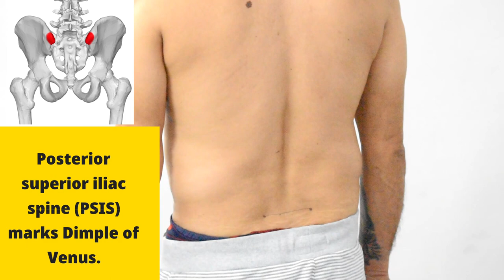Ankylosing Spondylitis Clinical Tests (DNB/MS practical Orthopaedics examination)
Alternate Number-
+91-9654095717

Qualifications-
MCh Orthopaedics  (U.K),
FNB Spine surgery,
DNB Orthopaedics, MBBS

Available in Gurgaon (Artemis Hospital, sector 51) & Noida (sector 93B).